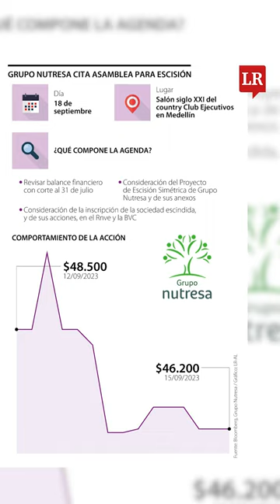Decisión de Asamblea Extraordinaria de Accionistas sobre la escisión de Nutresa